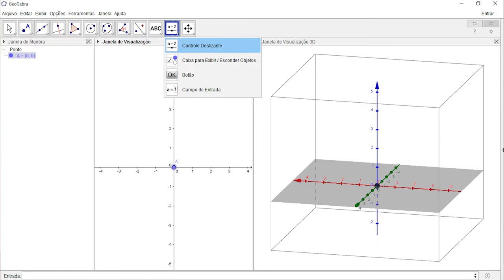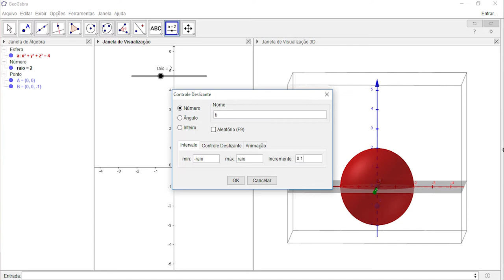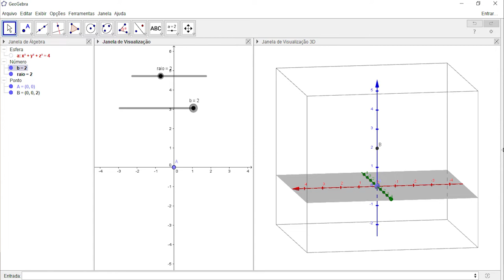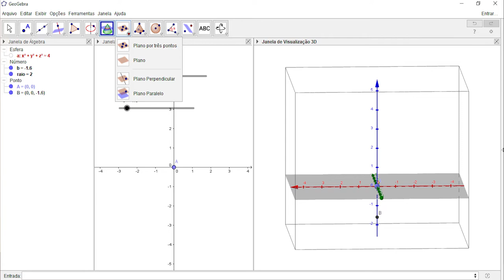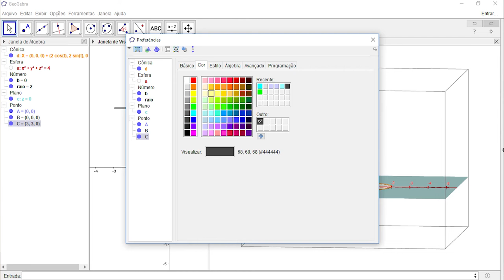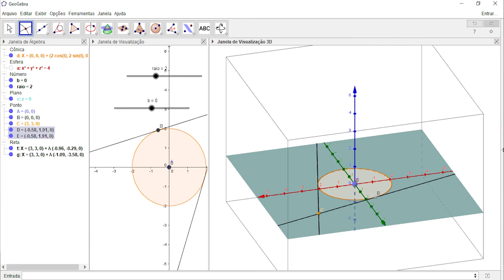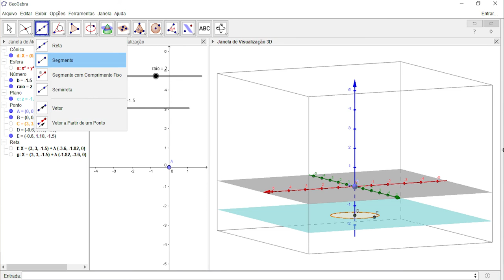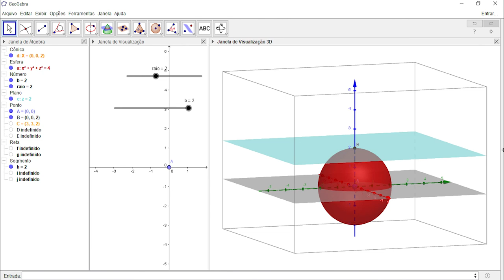[MAT] Geometria Espacial - Esferas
Tema Esferas na disciplina Geometria Espacial com o professor Jotair Kwiatkowski Jr. para o curso EaD de Especialização para Professores do Ensino Médio de Matemática da Universidade Estadual do Centro-Oeste do Paraná.